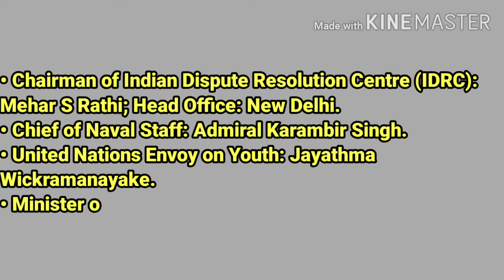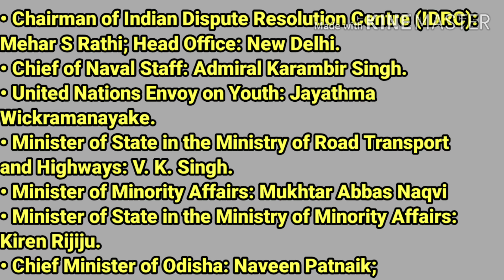Important gk | general knowledge 2020 | general knowledge question and answer